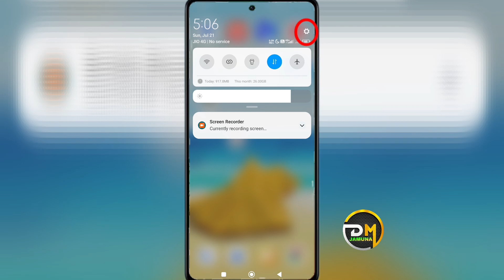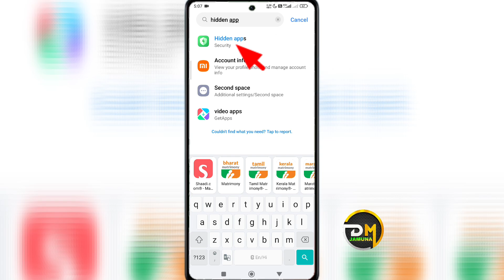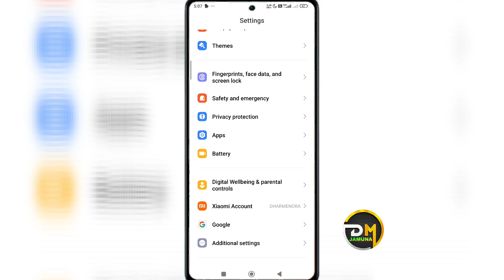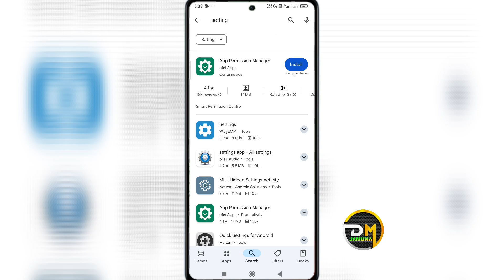setting delete ho jaye to kya kare || setting hide ho jaye to kya kare || setting ko wapas kaise lae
setting delete ho jaye to kya kare
setting hide ho jaye to kya kare
mere phone ki setting delete ho gayi to kya kare
setting wala app nahi aa raha phone me kya kare
setting icon not showing in my phone
setting icon missing problem
how to download setting app